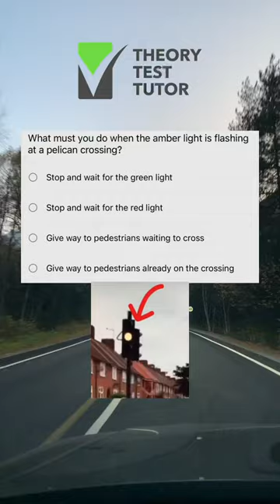Pelican Crossing MUST Know Theory Test Question!